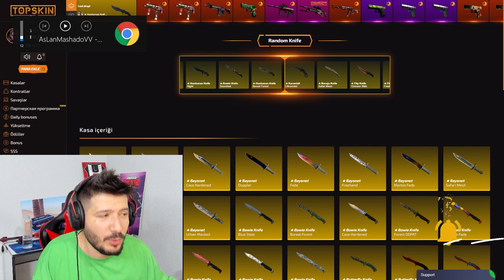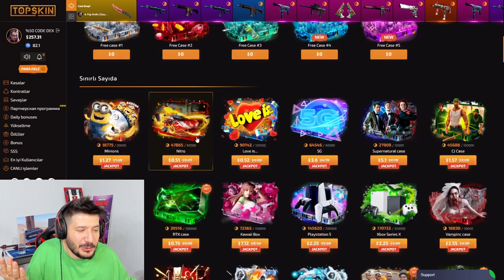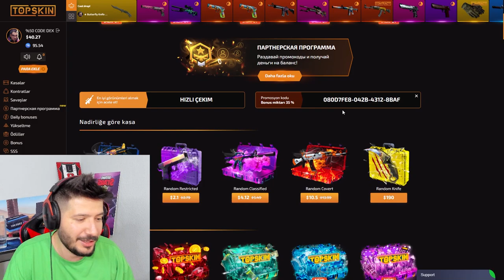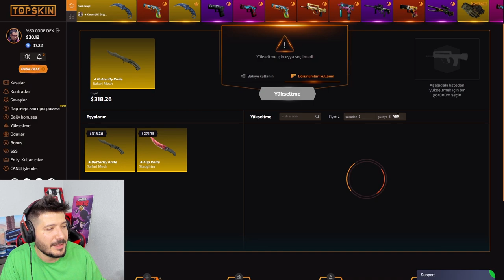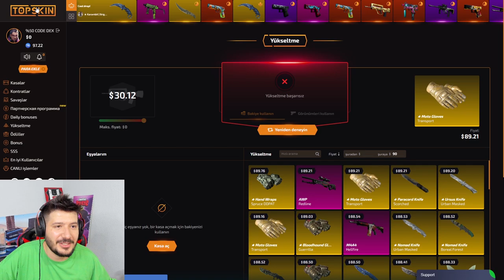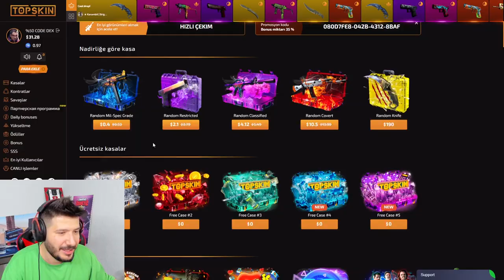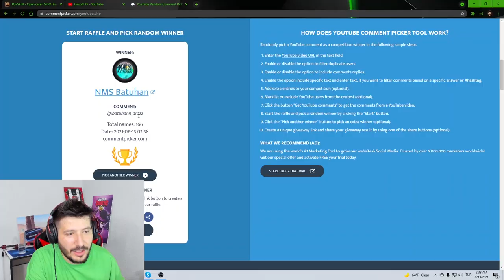İNSTAGRAM HESABIMI KAPATTILAR topskins